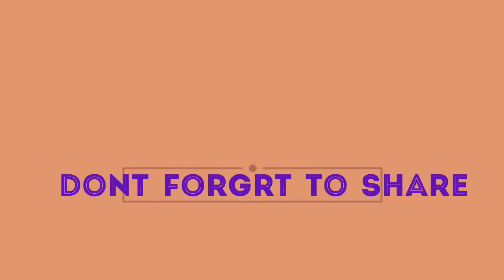New makeup transformation tips and tricks for beginners